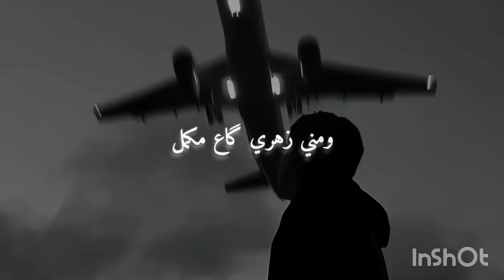بغيتي تروحي الله اسهل